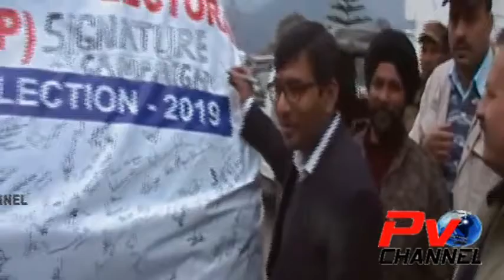Election Awareness Programme "Signature Campaign" By DDC Poonch